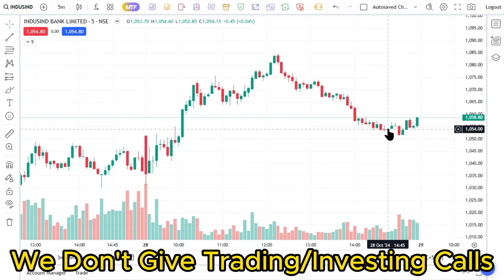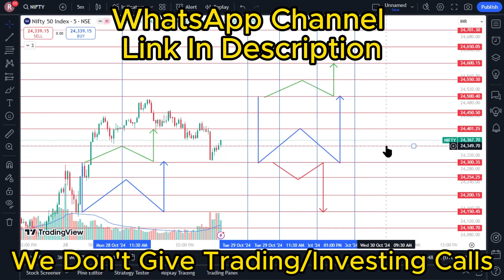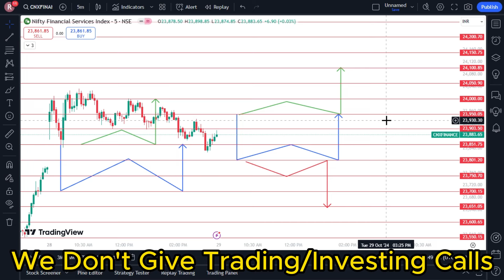Nifty Prediction for Tomorrow in Tamil 29.10.2024 | Options Intraday Trading Analysis